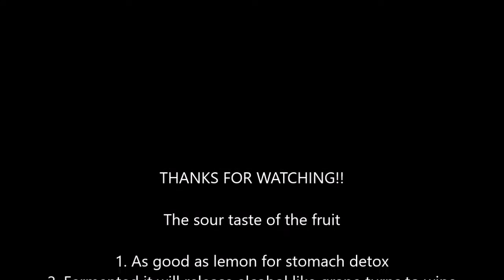Picking up fruits a lot of them (Bilimbi)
Picking up fruits - a type of starfruit but it is very sour like lemon. Good for detox, cooking, or fermentation. The scientific name of this fruit is called : Averrhoa bilimbi